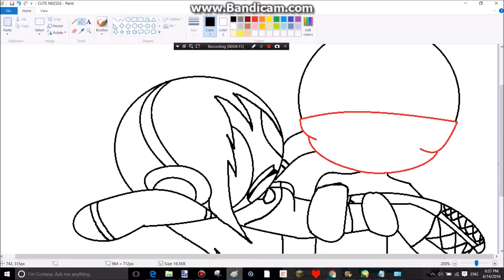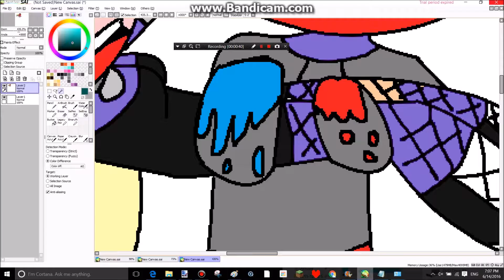Speedpaint - WHAT ARE YOU DOING DAT1GUY - me and dat1guy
-you can see a video me and dat1guy and cry with us playing bridges
Go to my channel and you will see that video